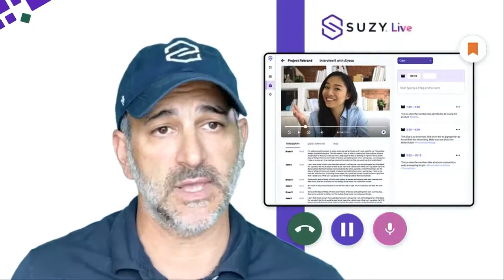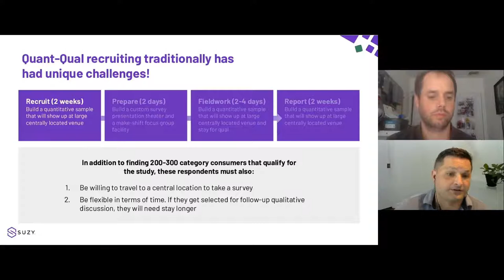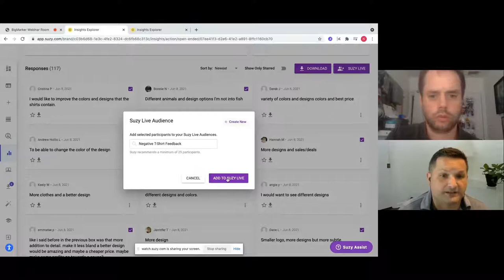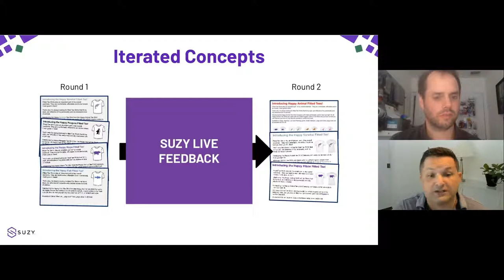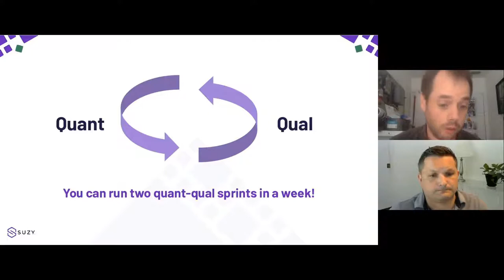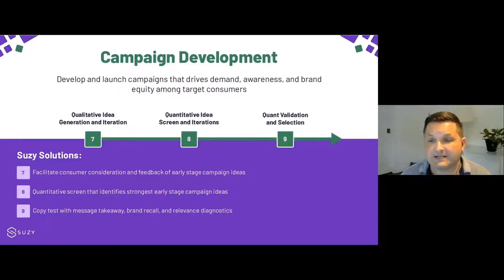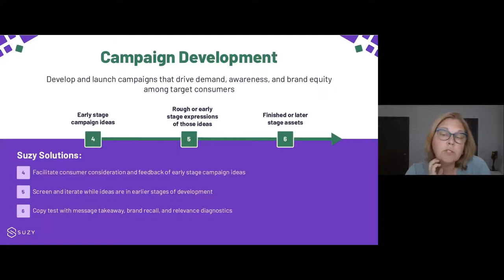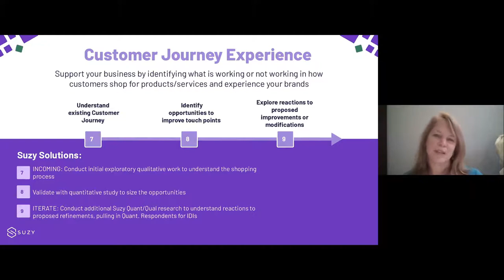Connecting Quant & Qual: How Brands Are Leveraging Continuous Consumer Insights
Hear the latest Suzy Live feature set that will show you how to use Qual to get more out of your Quant research.

Real-time quantitative studies are indispensable in market research, but they only tell half of the consumer story. Join the Suzy team for a special program designed to help you bridge the gap between quant and qual research and blend the best of both approaches.

We’ll kick things off with Suzy’s Senior VP of Market Research William Cimarosa and Chief Product Officer Nick Gauchat as they walk us through the latest Suzy Live features that will make it even easier to conduct real-time qualitative research.

After the product update, members of Suzy’s Center of Excellence team including Mary Baker and Laima Widmer will demonstrate the combined value of quantitative and qualitative research for specific use cases. They will take an in-depth look into foundational research, concept testing, and the ideal shopper qual/quant research program.

Attendees will learn how to combine qual and quant research to move more quickly and gain a deeper understanding of consumer motivations, preferences, and needs.